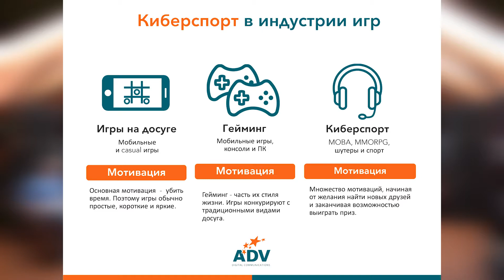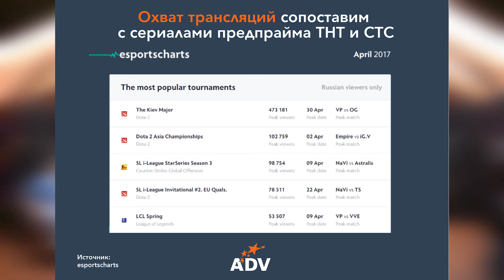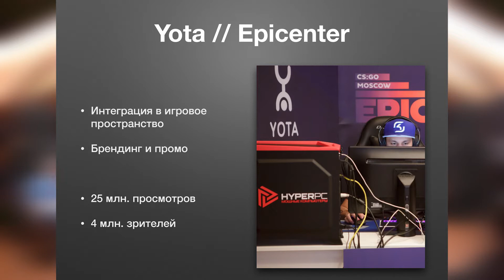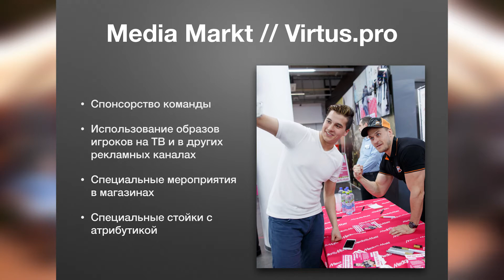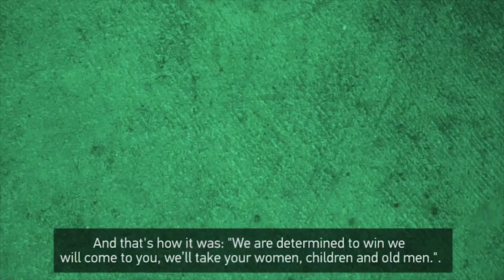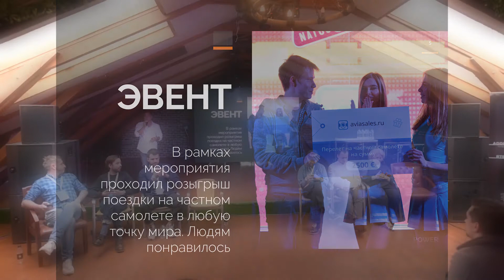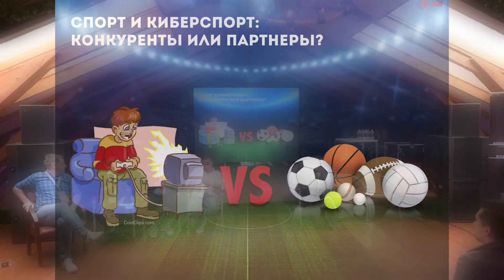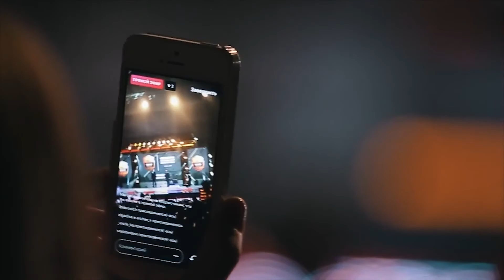Секция «Киберспорт: Игры, в которые играют люди»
Киберспорт – новый канал для коммуникации или временный тренд? Свое видение представили:
Вадим Керимов (Cyber.Sports.ru), Роман Дворянкин (СЕО Virtus.pro), Ярослав Комков (GamerStadium), Александр Сафронов (ADV Digital), Дмитрий Навоша (Sports.ru)
Давид Машашвили (Мегафон)и Наталья Чайковская (Game Show).